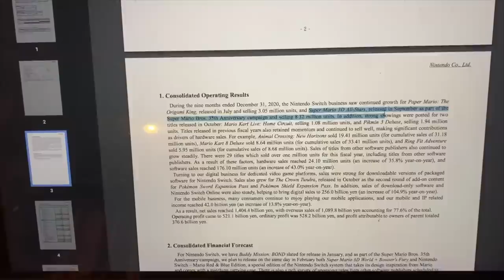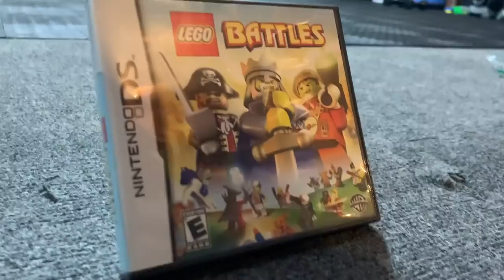Making NEW Mario Kart 9 Tracks Using Mario Kart Live Home Circuit!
Check out Skyforge using this link! Thanks again for sponsoring the video!

Will Mario Kart 9 ever happen? Well yeah, but it probably won't be for a while thanks to Mario Kart 8 Deluxe selling so well! However that won't stop us from making some cool tracks! Hope you enjoy!

-Thomas & PJ